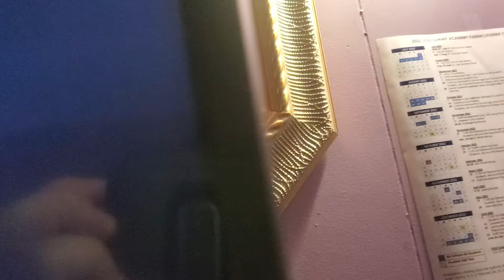October 28, 2022